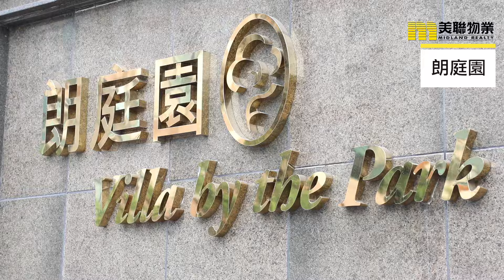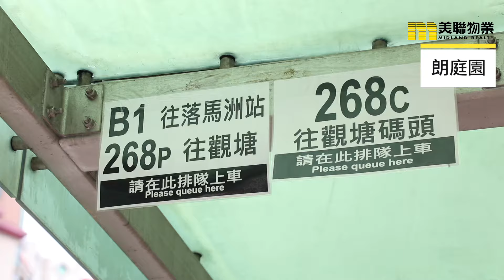【朗庭園】低密度私樓 愛靜一族首選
物業名稱:朗庭園
VILLA BY THE PARK
新鴻基
地區:元朗
區域:新界
地址/地段:青山公路屏山段139號
物業座數:4 座
物業層數:26 層
單位總數:828 個
入伙日期:2002年11月12日
物業校網:鄰近幼稚園元朗; 小學73網; 中學元朗
車位總數:166 個
物業設施:55,000呎豪華住客會所及平台花園
Superhome Net 家居服務
榮獲環保、優秀証書
健身室、健康舞室、 35 米室外游泳池、按摩池、小童池、桑拿浴室、蒸氣浴室、圖書室、桌球室、園花園、室內兒童遊樂室、遊戲機室、乒乓球室、音樂室、運動訓練室、電腦室、燒烤場、戶外兒童遊樂場，以及別具特色的迷宮射擊遊戲場
物業優點:2個月後即入伙
元朗市中心、兩房樓皇
酒店式大堂、豪宅用料
西鐵沿線、上車豪宅
管理公司:啟勝管理服務有限公司